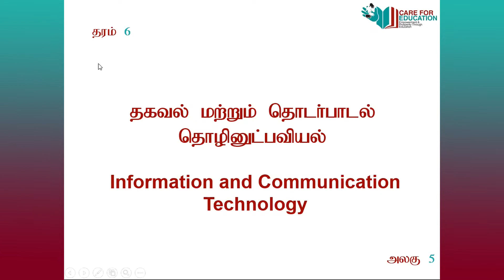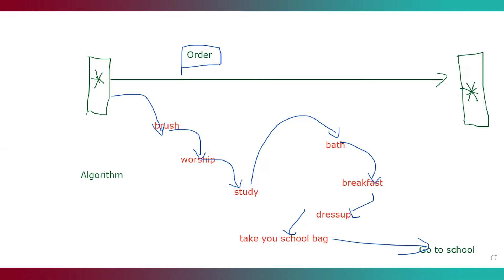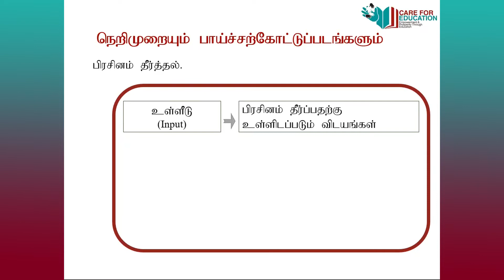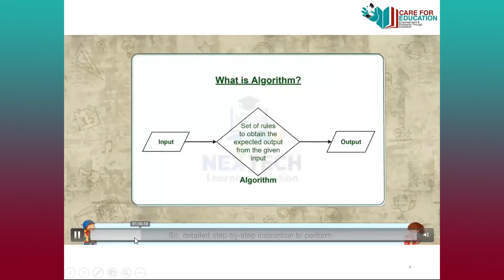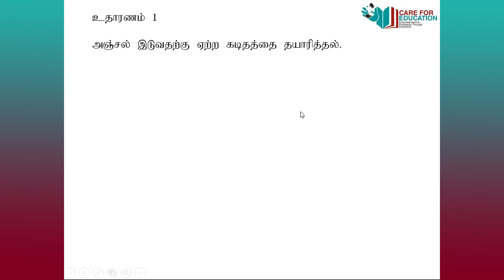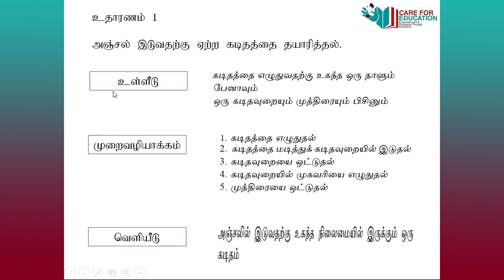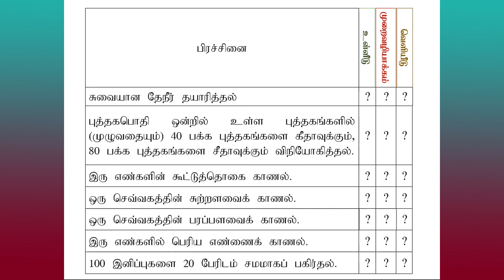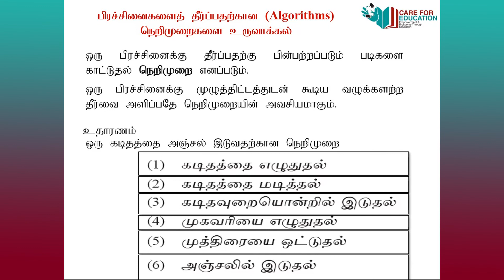Grade 6 ICT-class-13- O8June2022